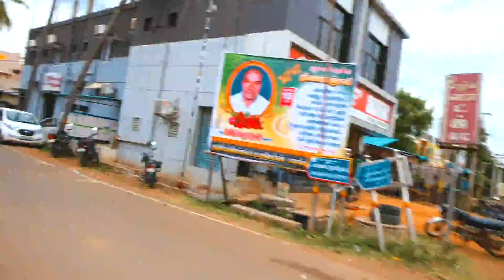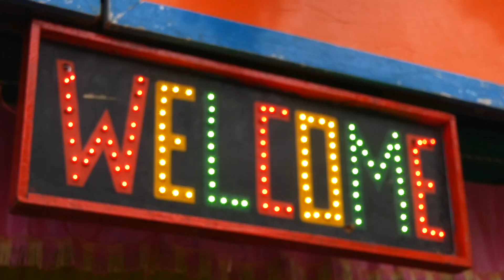Naavarsan weds nivedha Home function